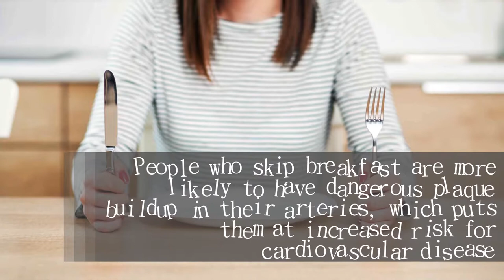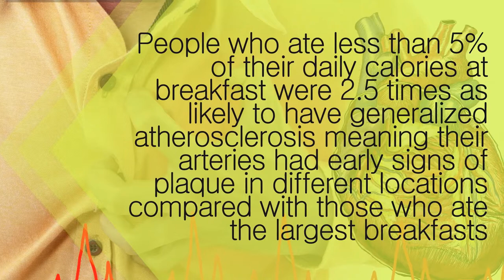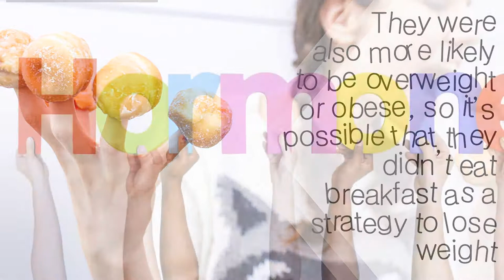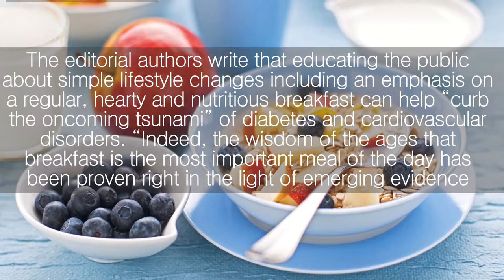Here The Surprising Reason Not to Skipping Breakfast | Nutrition Pass